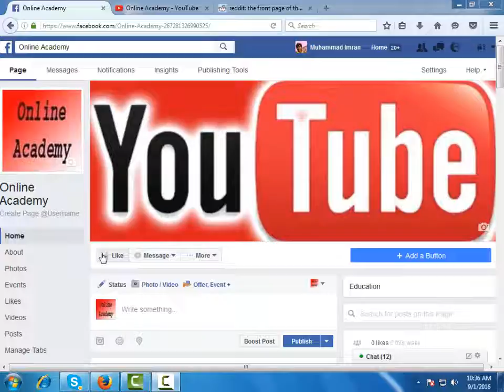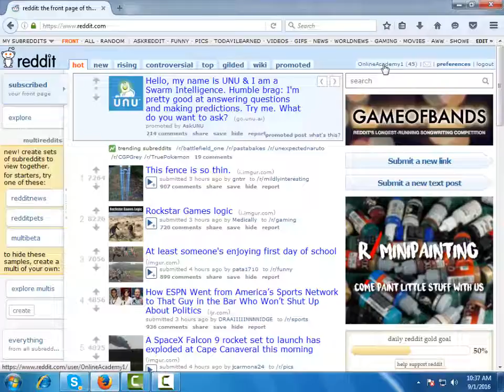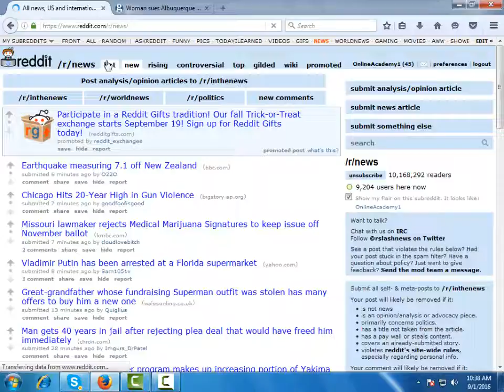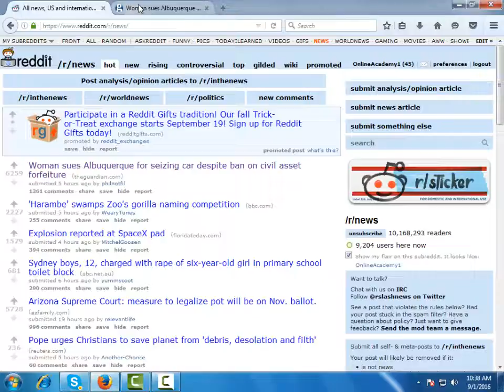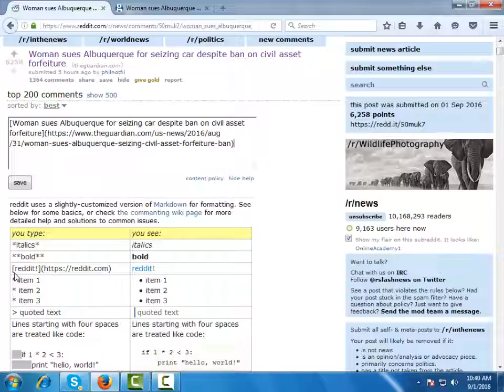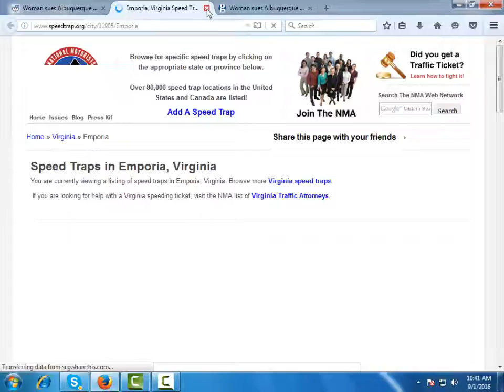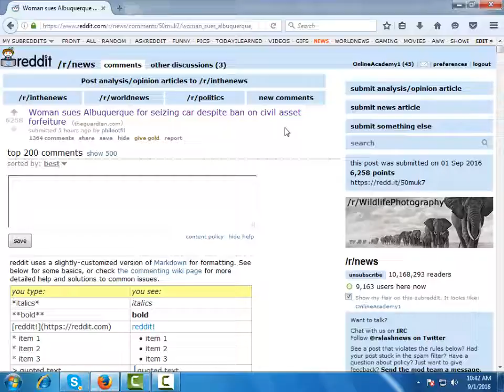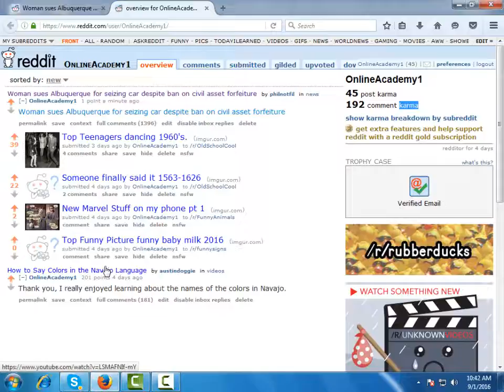How To Get "Backlinks" From Reddit For Free Seo & Dofollow in Urdu Part 3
Free SEO and how to get do follow
Social bookmarking sites? High ranking list page sites
to increase your blog or website back links
3 stars Urdu course in SEO terms. Training video. Download to
Top List of Do follow EDUC back links
Of course, you will learn how to generate traffic and back link to this video
Urdu and of course traffic part3